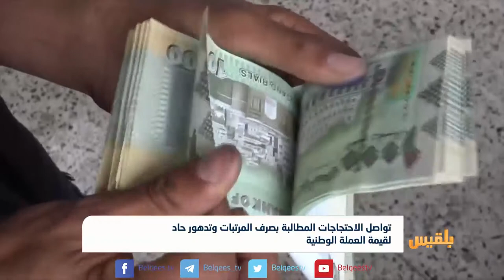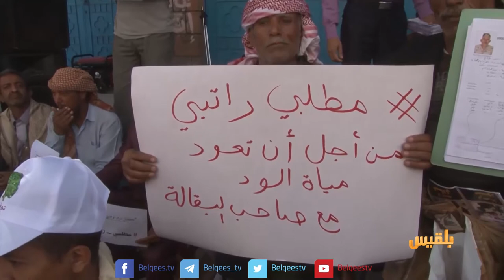تواصل الاحتجاجات المطالبة بصرف المرتبات.. وتدهور حاد لقيمة العملة الوطنية | تقرير وئام الأكحلي